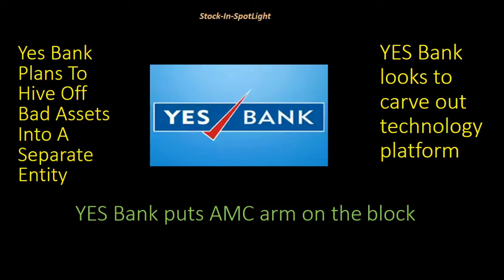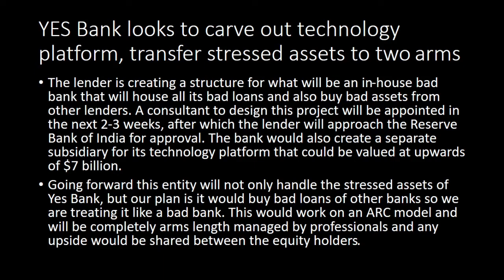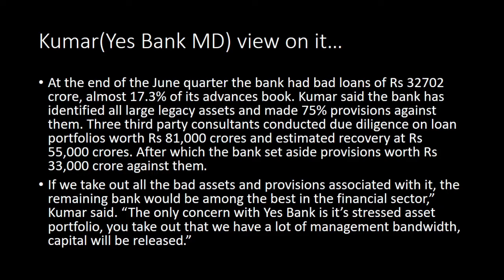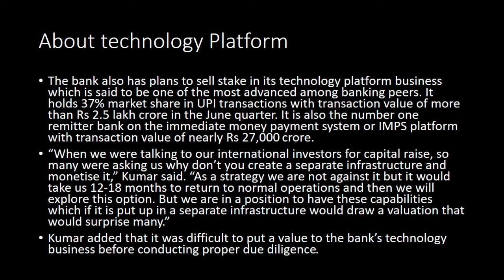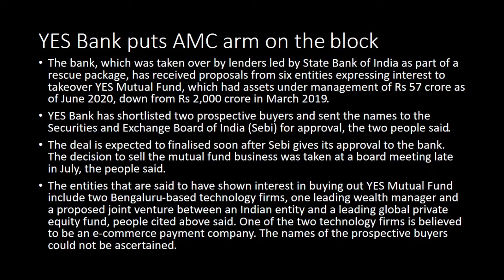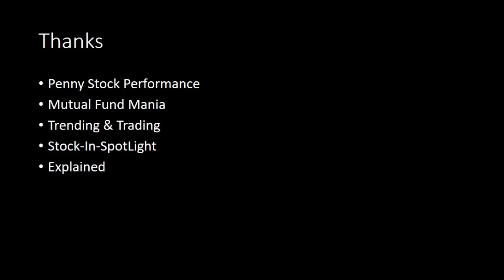YES BANK REVIVAL PLAN | BANK SHARE LATEST NEWS | YES BANK SHARE Target Price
In This Video We will talk about :
Yes Bank Sell of its
Stressed Assets
Technology Arm
Mutual Fund Business

Yes Bank Mutual Fund bsuiness on sale, yes bank technology arm on sale, yes bank stressed asst to be sold to ARC